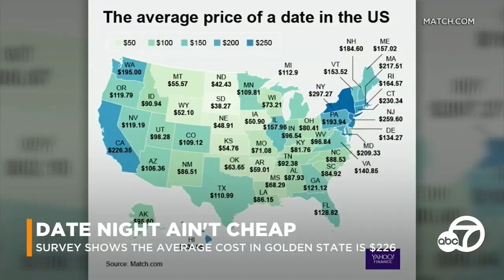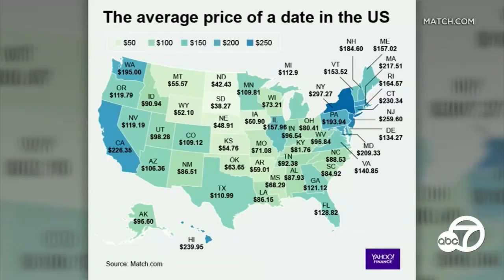Kacey Musgraves gives boost to struggling Koreatown photo shop I ABC7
A local Koreatown photo shop was struggling until superstar singer Kacey Musgraves had several photos of herself taken at the shop and created an Instagram page for the shop owner. Business has been booming ever since. Details